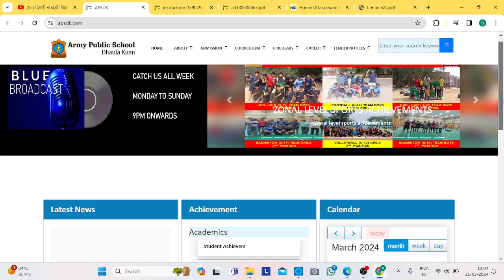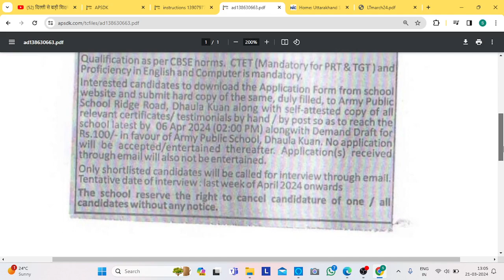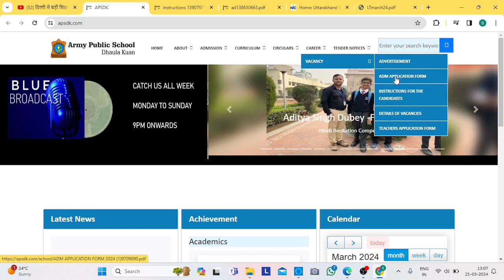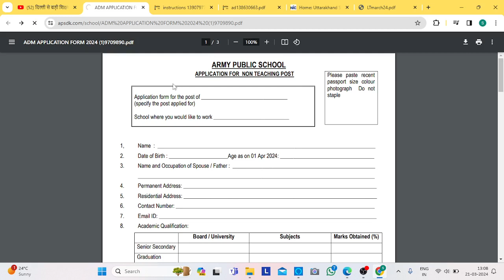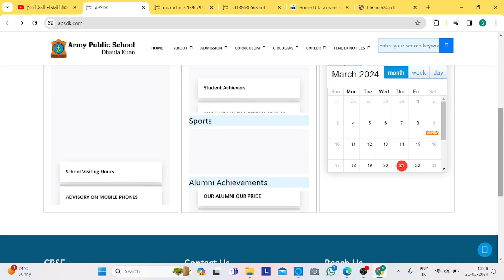दिल्ली से बड़ी शिक्षक भर्ती विज्ञापन जारी 2024 सभी राज्यों से आवेदन करे/All Subjects PGT TGT PRT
नमस्कार दोस्तों,
धन्यवाद🙏